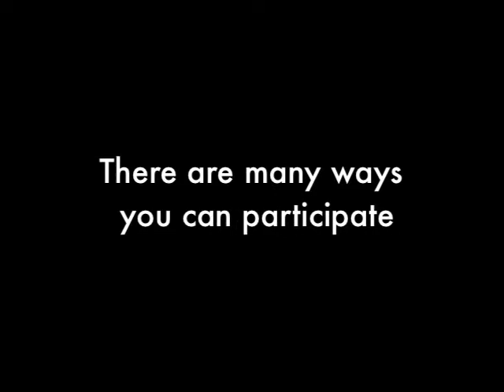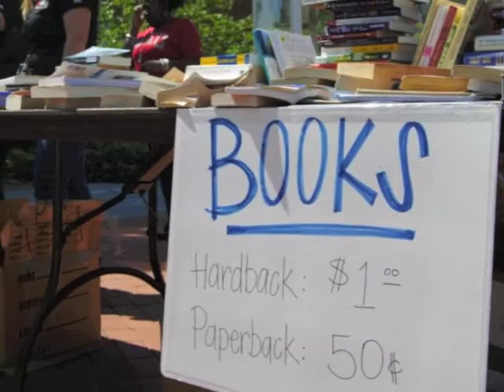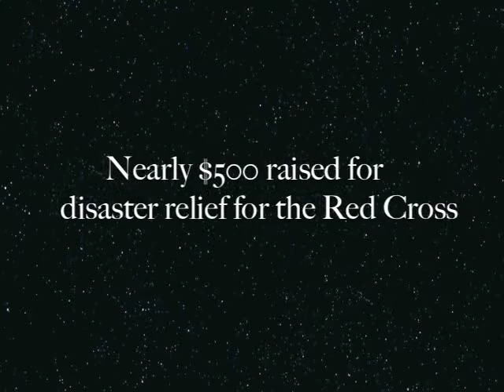National Volunteer Week 2012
National Volunteer Week 2012 at Western Kentucky University and the Bowling Green, KY area. We celebrated April 23rd-27th.
This week we coordinated by the WKU ALIVE Center and WKU Student Activities with a partnership with the BG/WC Habitat for Humanity to kick-off their A Brush with Kindness Project